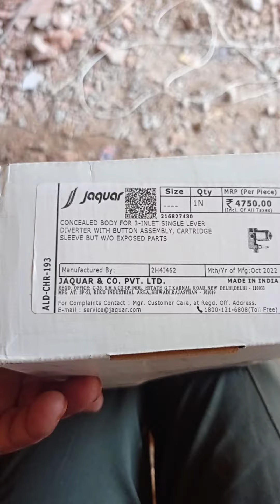3way diverter 3 inlet 2 outlet diverter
1. Plumbing work and information
2. bathroom and kichan pipe fitting
3. Electrical work and information
4. All plumbing work
5. House wiring full details
6. Plumbing work in house
7. Water tank fiting
8. Cpvc pipe work
9. Water geyser fitting
10. All bathroom and kitchen pipe fiting in indian style

 🏘घर की वायरिगं और इलेक्टिकल जानकारी और पलम्बर का काम वाटर सप्लाइ से सम्बंधित पुरी जानकारी

          Electric and plumbing work center